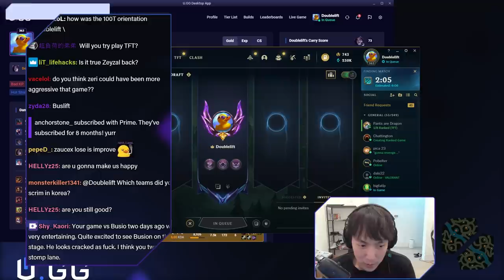My HONEST OPINION on my NEW SUPPORT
Giving my thoughts on my new @100Thieves 's support Bussio
▼OPEN ME▼